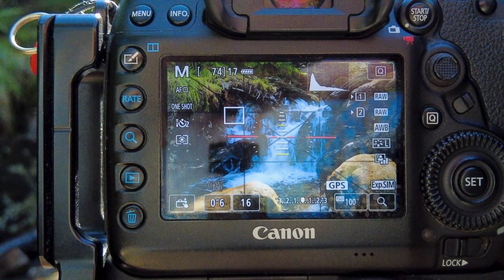Steeple and Pillar - Landscape Photography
Back in the Lake District I decide to head into the high fells.

The weather forecast was good (maybe to good for photography) so I decided I would head to Ennerdale Water and then head up to Steeple as the only time I have been there before it was very cloudy.  The plan was then to go onto Pillar.

0:00 - Intro.
0:31 - Introduction.
3:33 - Cascades & image.
5:57 - On the ridge & image.
10:15 - Steeple & Little Gowder images.
13:13 - Haycock.
15:18 - Walk to Scoat Fell & image.
17:20 - Steeple & images.
21:37 - Closing comments.